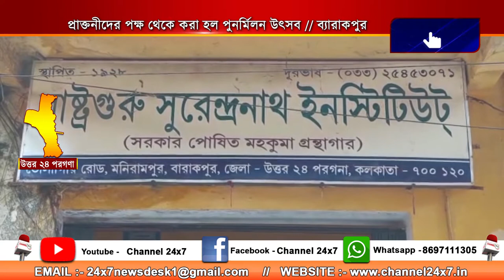On behalf of the alumni is the reunion festival, Barrackpore